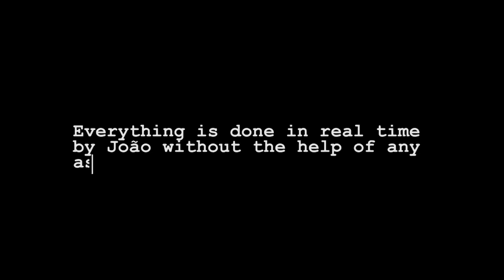The Watch - Black Classic von Joao Miranda - Mentaltrick - Trailer 3